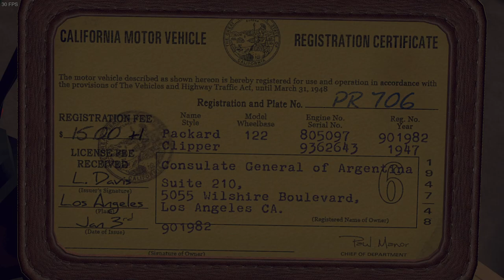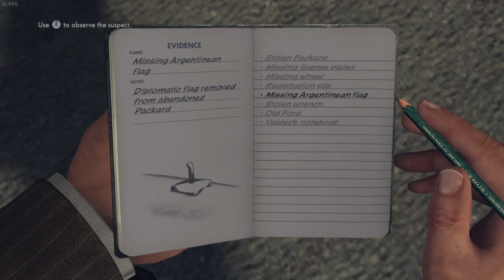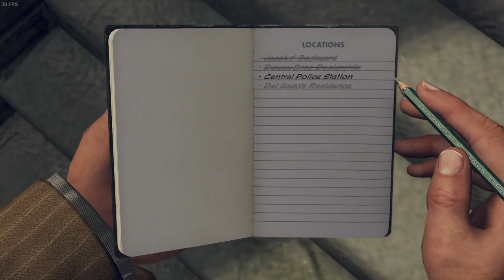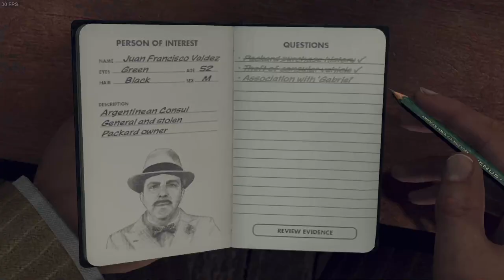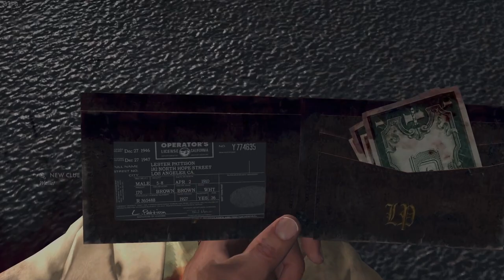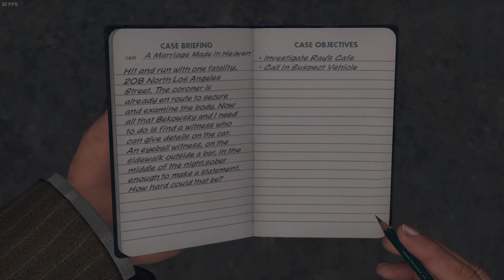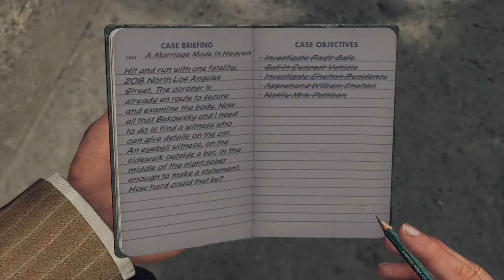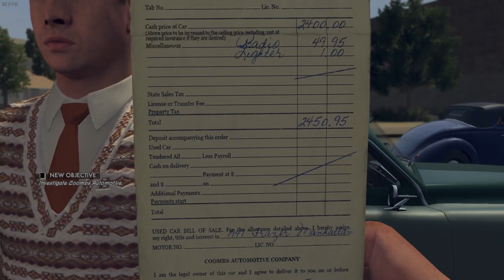LA Noir VOD Part 2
VOD from Twitch.DandyCraftworks.